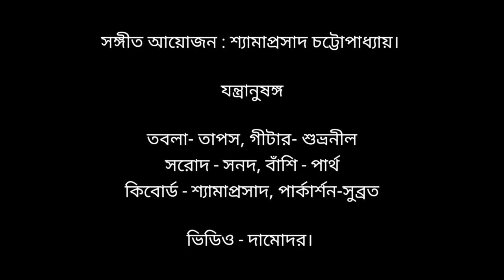Premopashe Dhora Poreche Dujone।। Sagarmoy Bhattacharjee ।।প্রেমপাশে ধরা পড়েছে দুজনে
মায়ার খেলা

Credits:
Arrangement & keyboard: Shyamaprasad Chatterjee
Tabla: Tapas
Flute. Partha
Guitar : Shubhranil
Sitar : Shubha
Mixing and Master : Shyamaprasad Chatterjee
Studio: S P Studio, Salkia